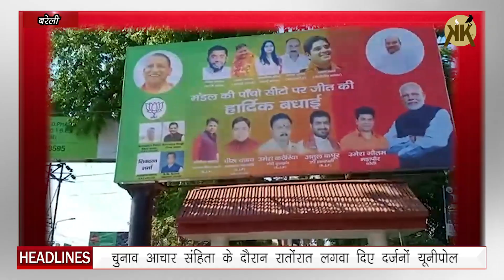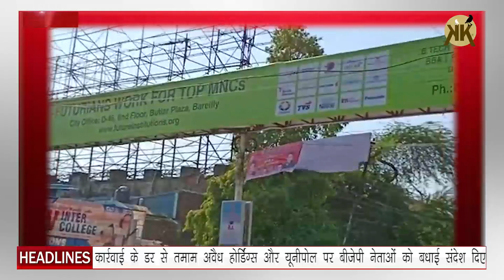बरेली में पोर्टेबल शॉप और यूनीपोल मामले में उच्चसतरीय जांच शुरू